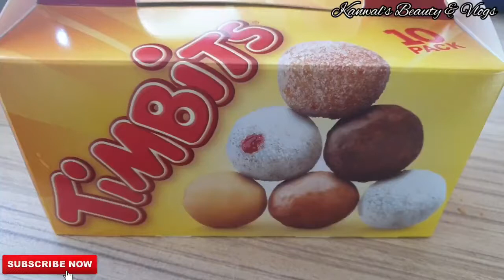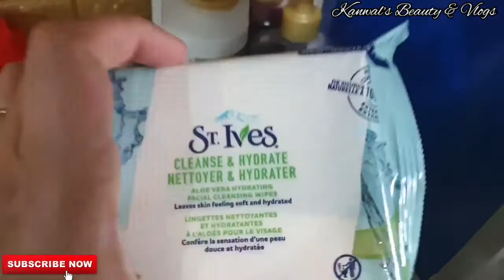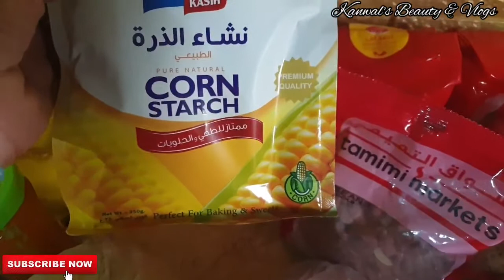Shopping again II lots of fun II Pay day II Lunch at Kudu II Starbucks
Assalam o Alaikum & Hello dear viewers, here is my new video.

The Prize is a secret but I promise it will be great. Let me have 500 followers there. The Rules are below and are very simple.
The Giveaway will be for both Gulf & Pakistani followers for the rest countries will plan soon Insha Allah.